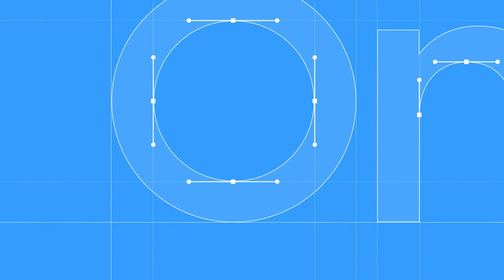Hold det privat med One UI 4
Få øjeblikkelige opdateringer på hvilke apps der bruger dit kamera med vores sikkerhedsindikator. Læs mere her